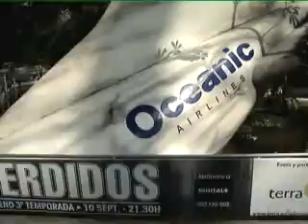MAKINGOFF de la acción de la serie perdidos de Fox en Atocha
En este video podrás ver todo lo que pasó detrás de la cámaras en la acción que planificó y diseñó Bungalow25, para Fox.